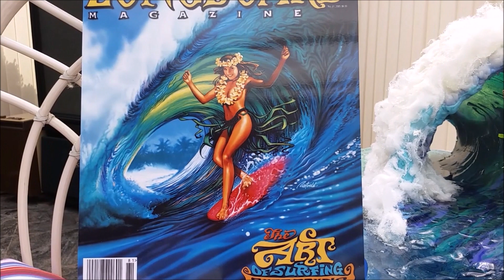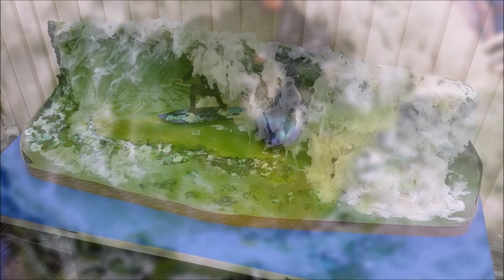The Wave Of Water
1 'Alana's Journey'
      Cannons - 'Nevermind,Never Mine'
2 'Lekker Day at Jeffreys Bay'
      Hazel English - 'All Dressed Up'
3 'Jordy Smith at Bells Beach 2017'
      Cannons - 'Bright Lights'
4 'ZIG ZAG Cover  40.5'
      Geowulf - 'Salt Water'
5 'RICK RIETVELD Longboard Mag Cover 2005'
      Hatchie - 'Take My Hand'
6 'Silver Surfie'
      Hazel English - 'More Like You'
7 'Andy Irons at Teahupo'o'
      Cannons - 'Your Sex Is On Fire'
8 'The Green Room'
      Geowulf - 'I See Red'
9 'Tropical Illusion'
      Hatchie - 'Stay With Me'
10 'Sunny Day at Muizenberg, False Bay'
      Geowulf - 'Won't Look Back'